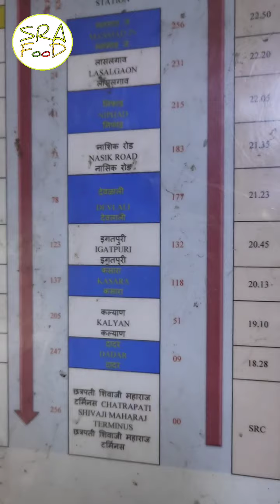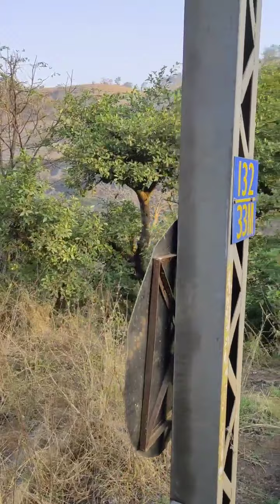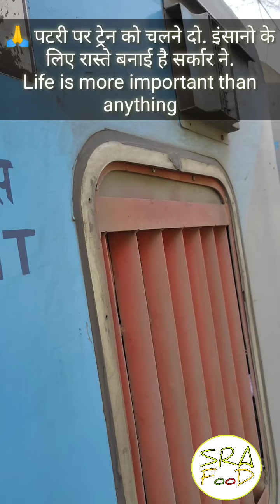Nashik To Mumbai Train Vlog|Panchvati train|Kalyan station|Best vlog ever|Train journey|Train food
Turn on full screen mode for good quality video
Nashik To Mumbai via Panchvati Train Journey.
बचपन की यादे ताज़ा हो गई.

@SRA FOOD
Hope you will like our more vlogs, links given below